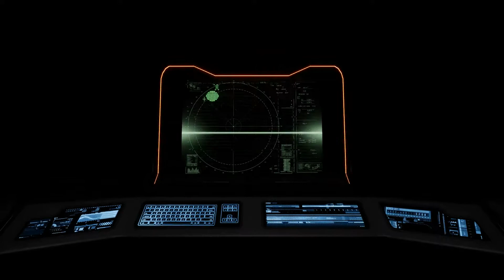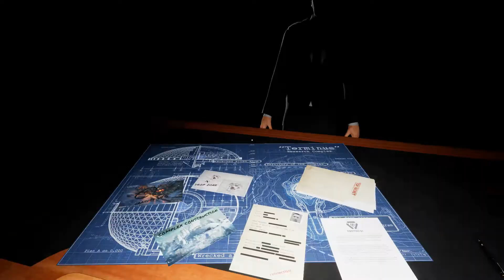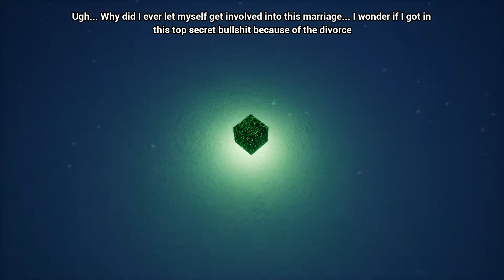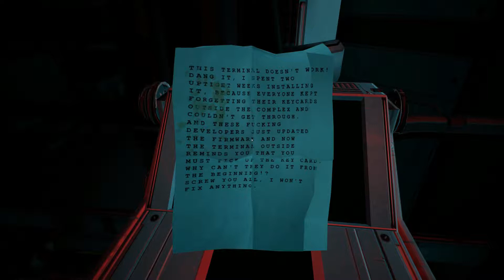Protocol - Gameplay (first-person action adventure game)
Your objective is to make first contact with an alien life form. Any violation will lead to the elimination of you and the whole operation.
Remember, the fate of the humanity depends on your actions.
Once signed, Protocol must be promptly implemented.

P.S. Black humor, aliens, conspiracy theories, AI, sci-fi - there's going to be everything and even more.
Protocol is a first-person action adventure game, where you have to solve bizarre tasks given by an artificial intelligence and at the same time conduct your own investigation.
Welcome to the Complex - dive into a tense, dashingly twisted plot, actions of which take place in a secret and dangerous complex somewhere in the Arctic Circle.
Are you following the Protocol or going against the system?
PC or VR? Both! You can play either on PC, using keyboard and mouse, or in VR using a headset.

System Requirements:
    Minimum:
        Requires a 64-bit processor and operating system
        OS: Win 7 or higher
        Processor: i5